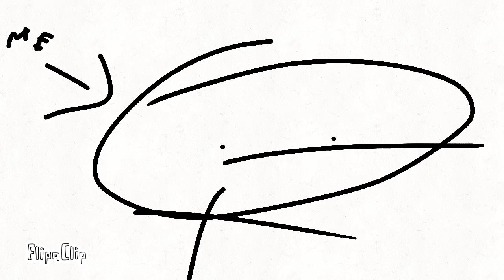Halloween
Sorry it's early